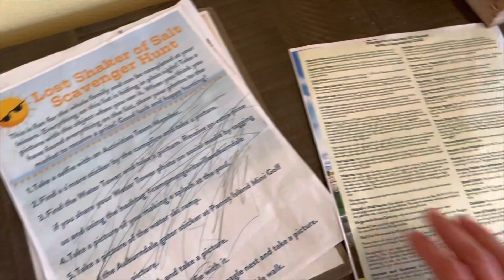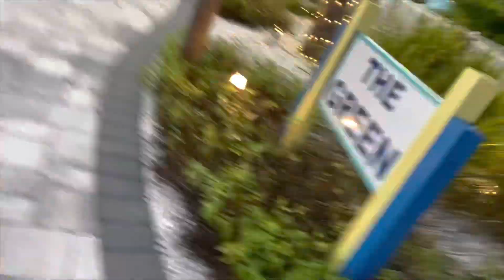CAMP MARGARITAVILLE RV CABIN RESORT | Fun family weekend! | Auburndale, Central Florida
This video is edited differently than our others. It’s longer because we wanted to show you as much from the beautiful Camp Margaritaville as we could! We didn’t add music because there’s too many sweet voices and funny moments to cover up. Enjoy!

Thank you for hosting our family Camp Margaritaville!

Happy adventuring!

Love,

Michael, Anna, Elise, Micah, Elijah, Jude & Nora